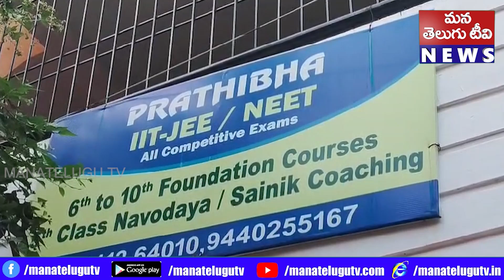కర్నూల్ ప్రతిభ కోచింగ్ సెంటర్ విద్యార్థులు ఉత్తమ మార్కులు